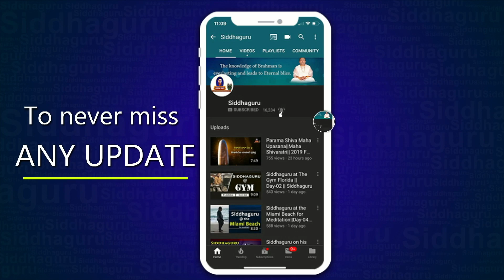Siddhaguru at Buddha Temple || Dehradun|| Himalayas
Siddhaguru Sri Ramanananda Maharshi visited Buddha temple in
Dehradun , Himalayas